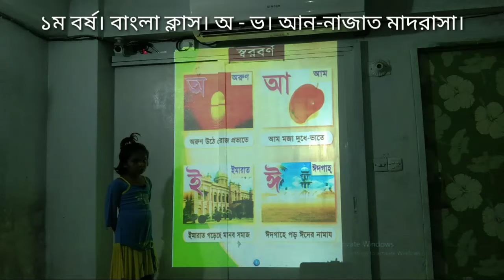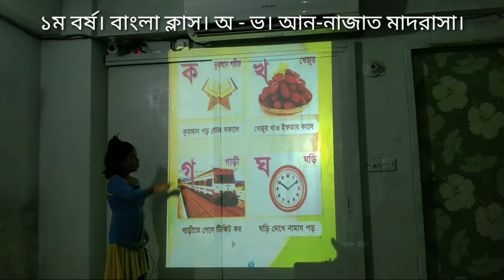১ম বর্ষ। বাংলা ক্লাস। অ-ভ। Bangla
মোসাঃ ফাতেমা আক্তার বিনতে ইমরান। আন-নাজাত মাদরাসা।